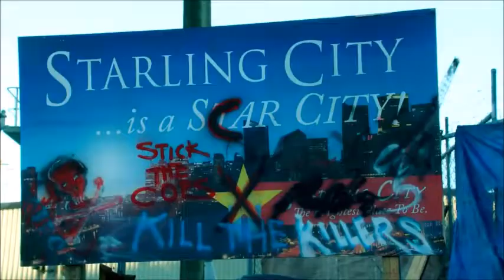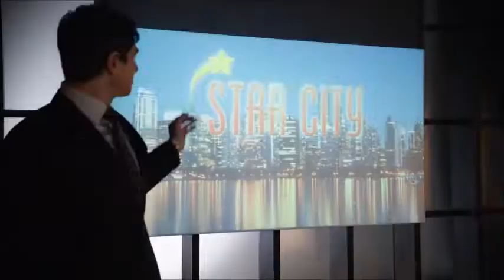Shoot to Kill || dc's Arrow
This fanvideo was made for 2022's Arrow-vers Appreciation Week, day 1's prompt: Favorite (arrowvers) Show.

I chose dc's Arrow, and decided to kick off the week by putting together a fanvideo.